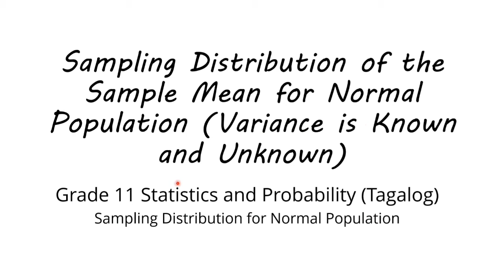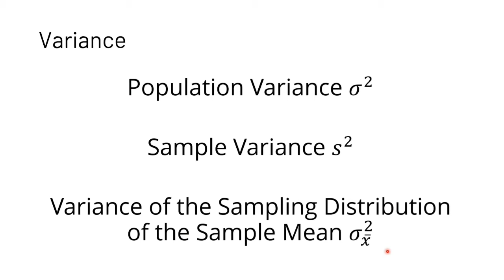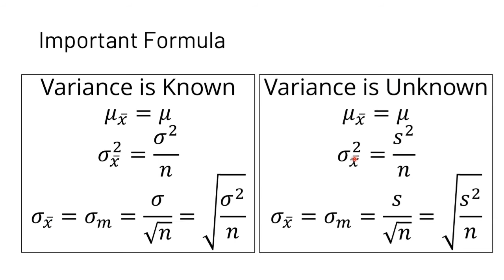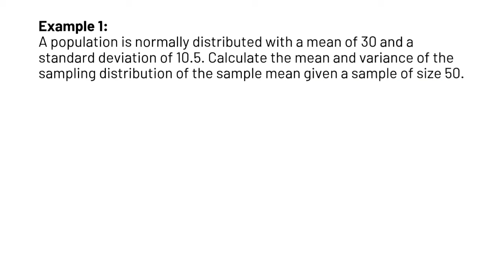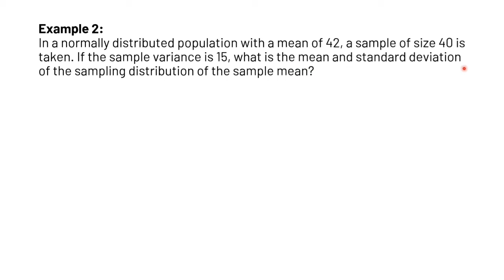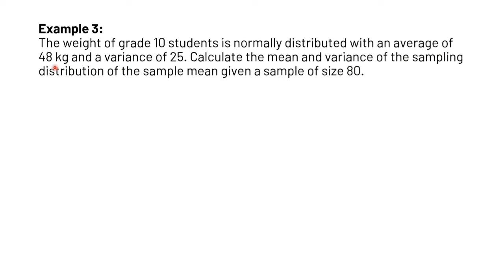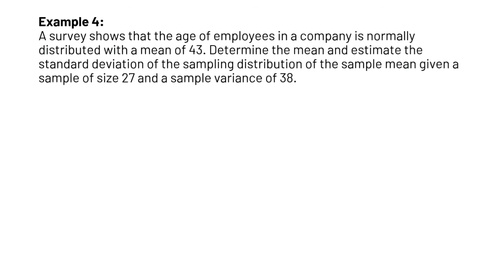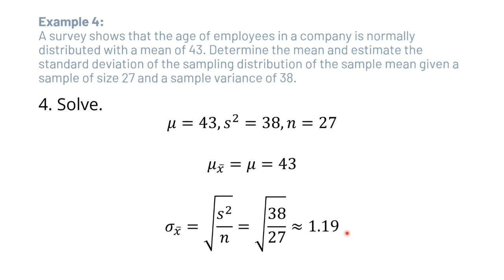Statistics & Probability | Sampling Distribution of the Sample Mean for Normal Population | Tagalog